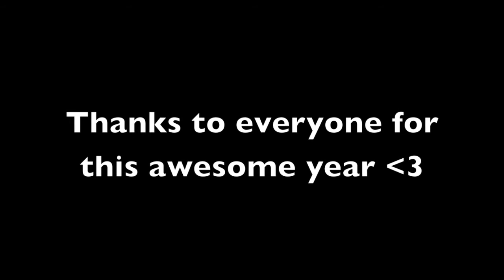Cosplay Year 2012: Review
A recap on my cosplay activities during the year of 2012.
Many fun things on some fitting music

Song: DJ Earworm Mashup - United State of Pop 2012 (Shine Brighter)
Kylie Minogue- "Get Out of My Way"

The audio content in this video belongs to the respective recording artist and record label. No money was exchanged and the video was done purely with the appreciation for the people in the video and appreciation to the respective artist as a fan.